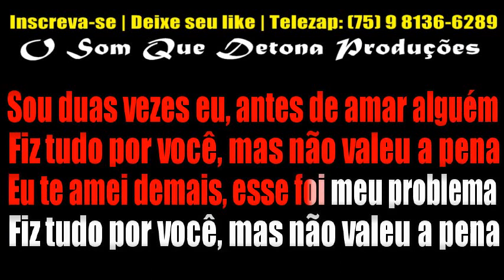KARAOKÊ DE ARROCHA - AGORA SOU MAIS EU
PRODUÇÃO: O SOM QUE DETONA
TECLADO: YAMAHA PSR E443 - SAMPLES KONTAKT DEVINHO NOVAES MODIFICADO ﾠ
ﾠ